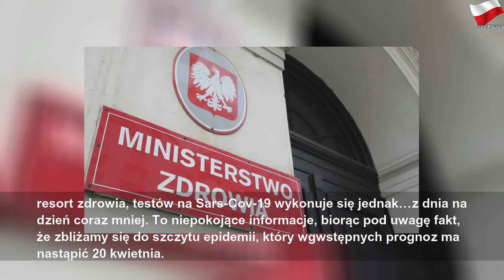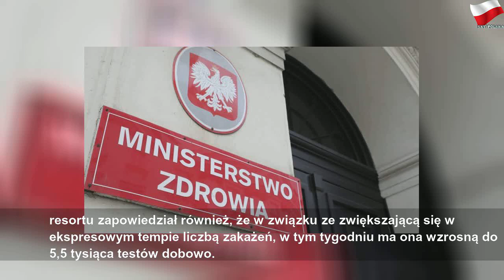W Polsce robi się coraz mniej testów na koronawirusa? Niepokojące dane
poniedziałek, 30 marca 2020
W Polsce robi się coraz mniej testów na koronawirusa? Niepokojące dane | Sky Suisse Horoscope